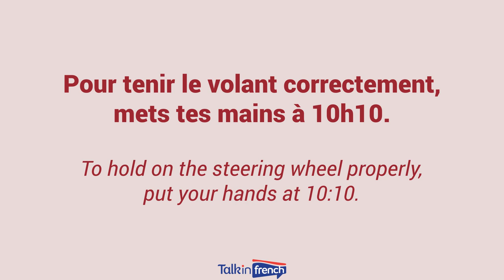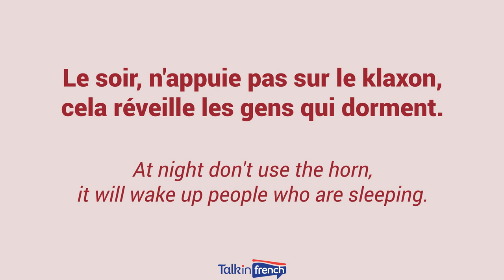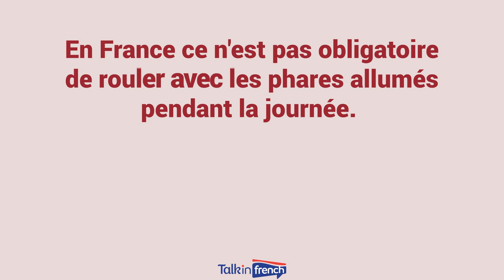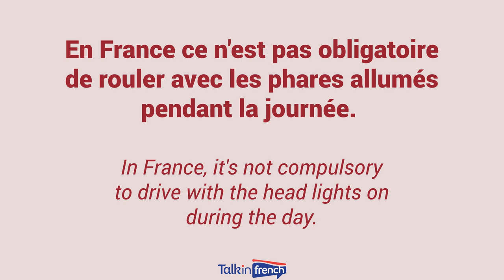Learn French Vocabulary with Talk in French | Lesson 125 : Car / Voiture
Learning French? Get FREE French lessons on French vocabulary, French grammar, and more

Subscribe to the channel to learn French vocabulary and expressions every week Learn and practice your French with free videos for French beginner vocabulary and French expressions for beginner, intermediate, and advanced level.

In this video, learn basic French words with English translation for Car (Voiture) including example sentences and a slow version for you to follow with pronunciation practice.

Words in this lesson:
Le volant - steering wheel
Le frein à main - hand brake
Le siège conducteur - Driver's seat
Le klaxon - the horn
Le tableau de bord - the dashboard
Le clignotant - the indicator
Le phare - head light

About Talk in French:
Talk in French is your go-to source of French language lessons in short bite-sized videos.

Learn all about French vocabulary and expressions, travel, culture, grammar, and more from Frédéric BIBARD, founder of top language blog talkinfrench.com.

Some tags for non-English users:
Apprendre le français, impara il francese, Сазнајте Француски, Französisch lernen, 学习法语，學習法語，프랑스어 배우기, Aprender el francés, למד צרפתית, Μάθετε γαλλικά, जानें फ्रांसीसी, Belajar bahasa Perancis, Fransızca öğren, تعلم اللغة الفرنسية, Aprenda Francês, فرانسیسی سیکھیں, تعلم الفرنسية, یادگیری زبان فرانسه, Fransızca öğrenin